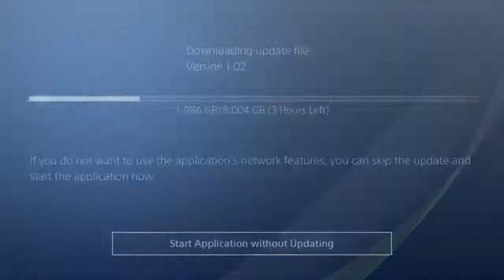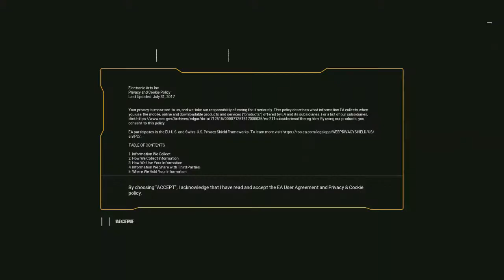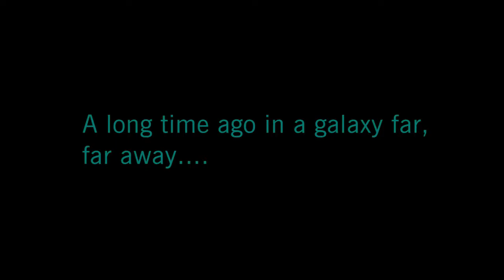Foxeh Plays: Star Wars Battlefront II Part 1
Honestly we didn't start getting a slew of classic fantastic star wars games back in the day until the 90s. Granted the industry is much different now so it's still weird that aside from that fucking LEGO game we still don't really have any good Star Wars games to coincide with these news movies, but considering the precedent we probably aren't gonna get the next Dark Forces until 2020